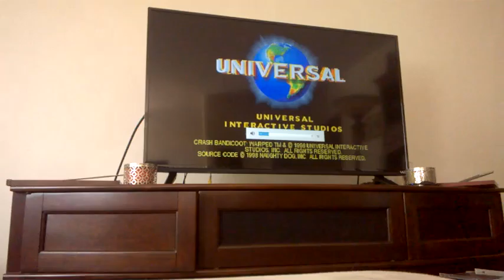crash bandicoot game play #2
Game:crash bandicoot 3 warped
Made by, Sony,  naughty dog, universal interactive studios .
All rights to their right full owners.